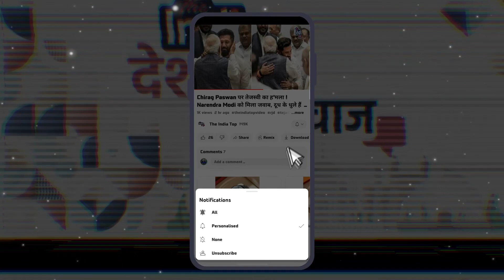KK Pathak के लिए सदन में विपक्ष से भिड़ गए Nitish Kumar ! कहा वो जो कर रहें हैं वो सब सही है !